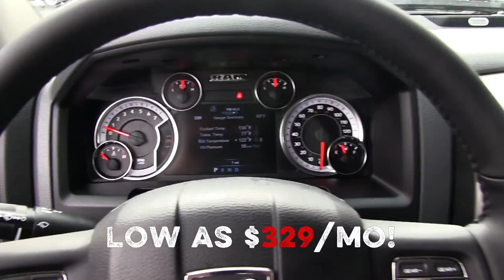2017 Sherwood Ram Truck Month February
It's the official Ram Truck Month here at Sherwood. Prices low as $329/mo for the amazing 2017 Ram 1500 Big Horn Crew Cab. We can even take up to $10K off certain models! Come find the difference at Sherwood Ram of Salisbury.